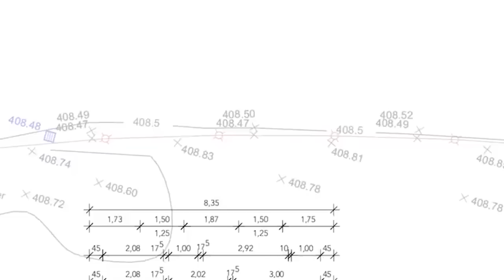Kleine Architektenhäuser: Ideen für Wohnen auf wenig Fläche | Grundrissshow Ep. 37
Willkommen zur Grundrissshow! In dieser Folge präsentieren wir euch ein kleines, kompaktes und durchdachtes Haus mit Satteldach auf einer Bodenplatte. Architektin Amelie hat mit Fertighausexperte Flo ein Haus entworfen, das auf geringer Fläche alles bietet, was man zum bequemen Leben benötigt.
Die Planung dieses Hauses war besonders anspruchsvoll, da es auf begrenztem Raum alles Notwendige bieten sollte. Gemeinsam haben Amelie und Flo eine perfekte Lösung für dieses Problem gefunden. Das Ergebnis ist ein kleines, aber äußerst gemütliches Haus mit einer durchdachten Raumaufteilung.
Seht euch den Grundriss dieses einzigartigen Hauses an und lasst euch von den Ideen und Konzepten inspirieren, wie man auf begrenztem Raum ein perfektes Zuhause schaffen kann. Vielen Dank fürs Zuschauen!

Über Feedback in den Kommentaren freuen wir uns sehr!

Eckdaten des Projektes:

ca 122qm Wohnfläche
Walmdach
Großer Koch-/ und Essbereich
Gäste-Bad mit Dusche
Gästezimmer
Büro
Schlafzimmer
1 Kinderzimmer
Hauswirtschaftsraum im Obergeschoss
Garage